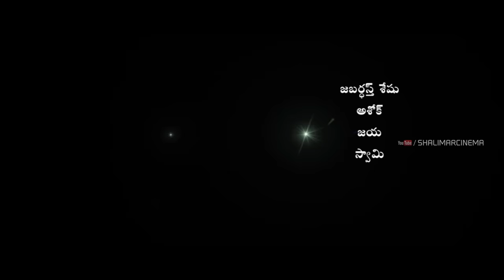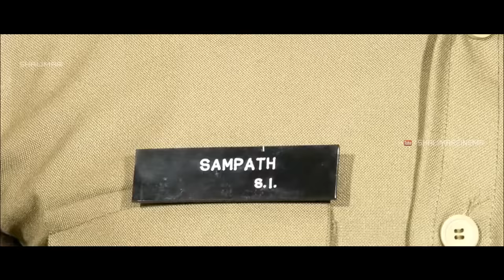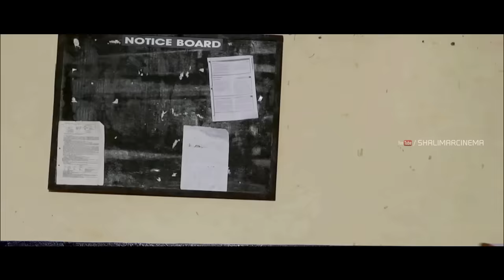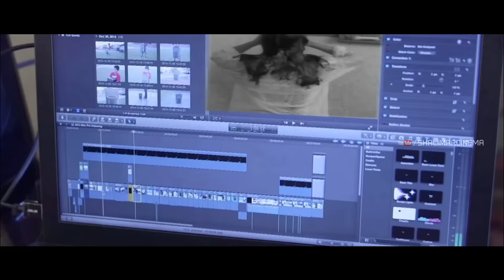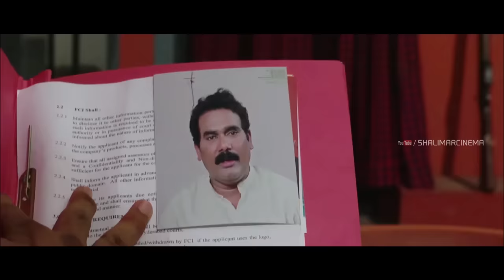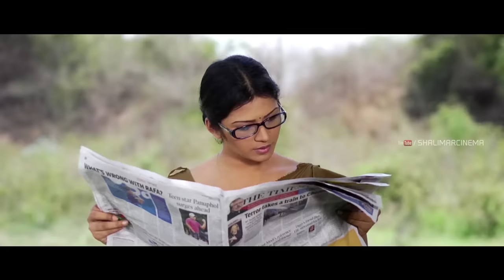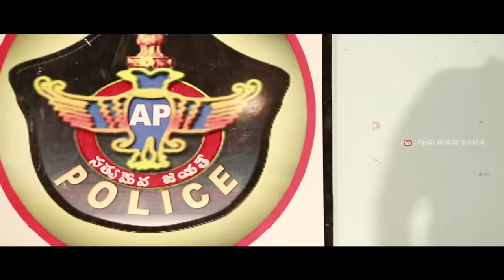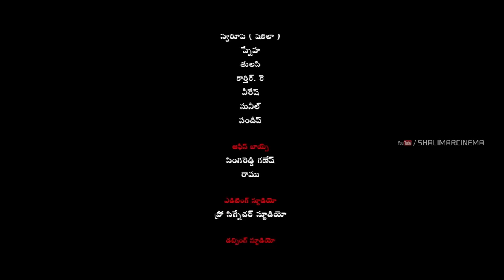రొమాంటిక్ Target Telugu Full Length Movie || Shakeela, Swetha Shaini, Sridevi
Watch రొమాంటిక్ Target Full Movie Exclusive on Shalimarcinema